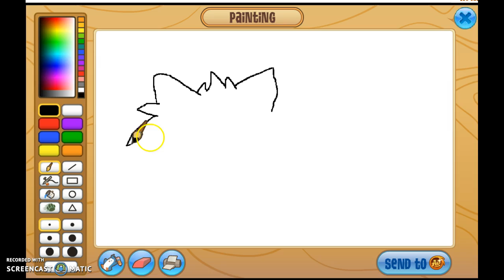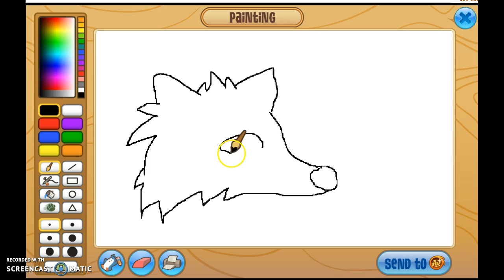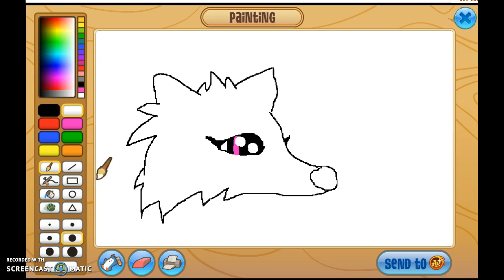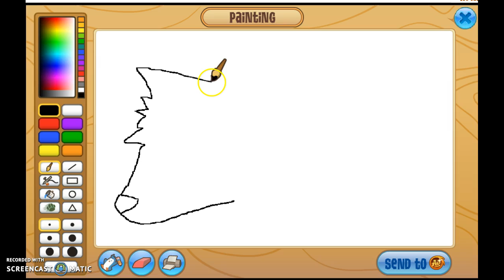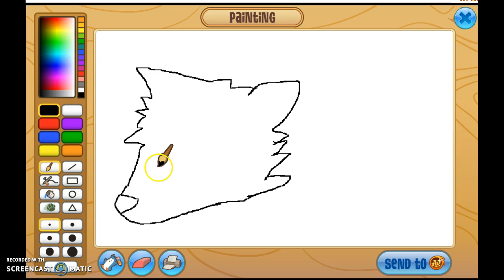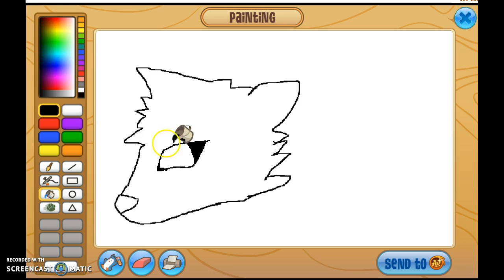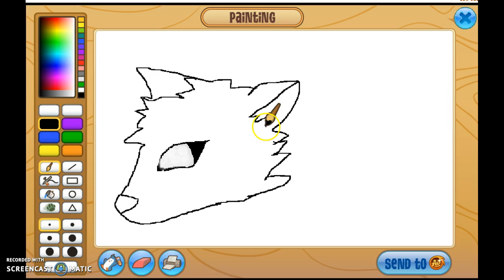Random vid XD